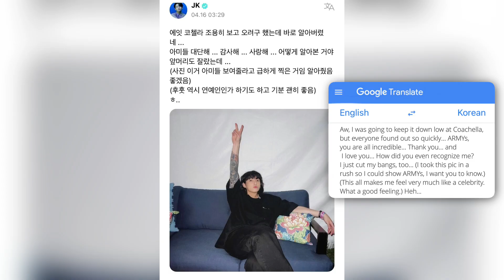BTS Jungkook at Coachella & blackpink lisa performs unfiltered version of Money